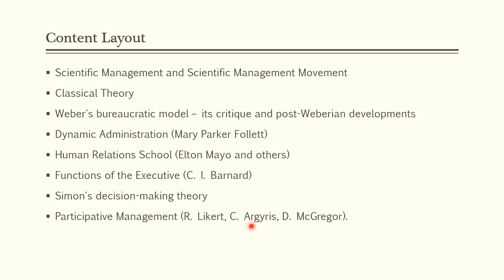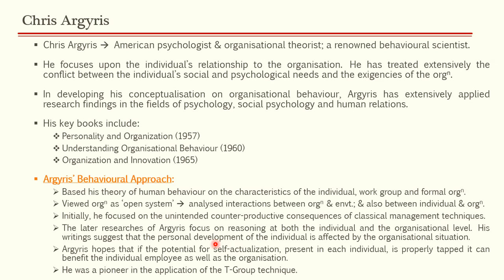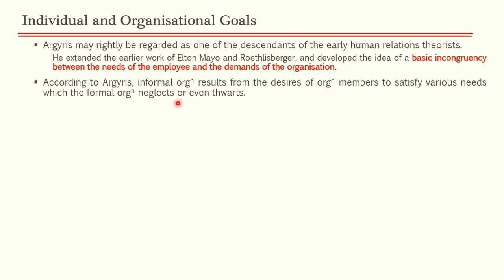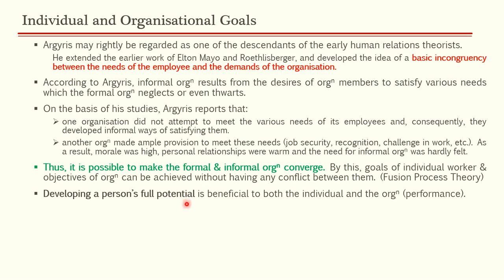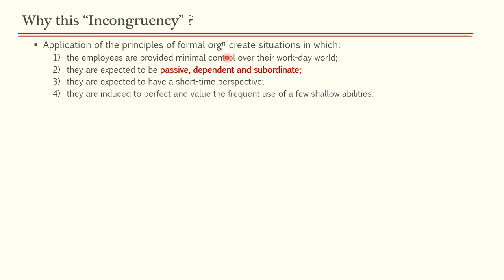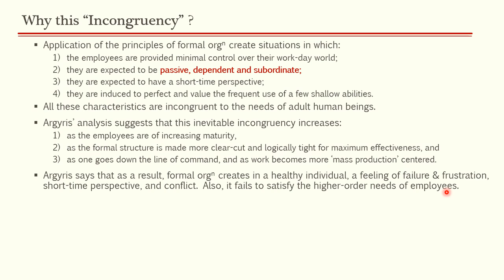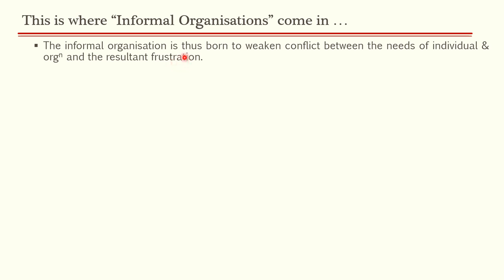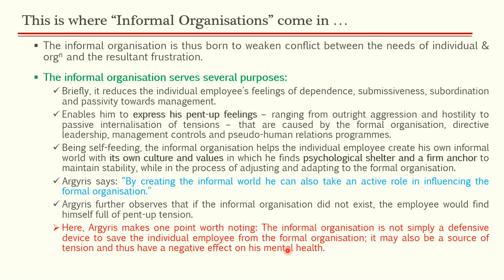2.11 (1/3) - Chris Argyris: Incongruency of Individual & Organisational Goals (by Ashish)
This is Part 1 of the three-part session on Chris Argyris.

Leave a good rating and review if you think this app has helped you in any possible way.